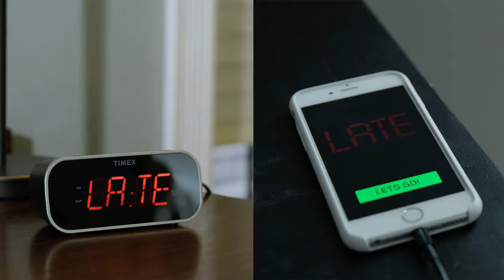Late doesnt mean Running on Empty with Optimum Nutrition Flapjacks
Breakfast is the most important meal of the day, but making the same protein shake every morning can get a little boring. Grab our Protein Oats Flapjack Bar and get going for the rest of your busy day.

20 g of premium protein
Source of fibre
Complex carbs from oats
Available in Banana & Yoghurt, Blueberry & Chocolate Peanut Butter
A convenient on-the-go breakfast solution that increases your protein intake and provides a source of fibre for anyone who wants to support muscle growth & repair before or after a morning workout or anytime.

It’s a convenient source of protein and carbohydrates. It contains complex carbohydrates from oats. Protein contributes to the growth and maintenance of muscle mass.

Take as an on-the-go high protein breakfast solution, pre or post exercise, or anytime you want a high protein snack.